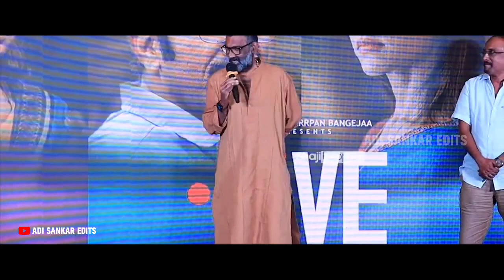Anchor Troll Video Malayalam|Ranjith Press Meet Troll|Troll Maalyalam|Adi sankar edits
Anchor Malayalam Troll Video|Latest Malayalam Troll|Troll Maalyalam|Adi sankar edits